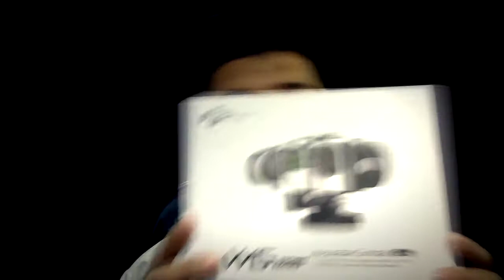Gimbal mini namun fleksibel buat action camera -WG mini by Feiyu Tech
Adalah gimbal atau stabilizer action camera yang fleksibel utuk diimplementasikan.